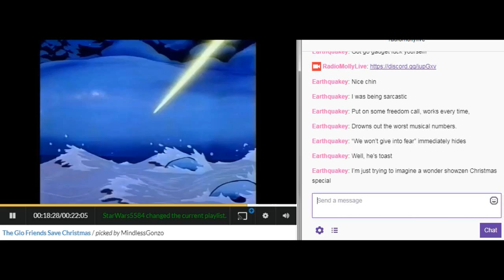Here I Come To F*** Up Your Shit!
While editing last night's specials, I had a laugh with this reaction from the Glo Friends Xmas Special. Expect them as soon as I can.